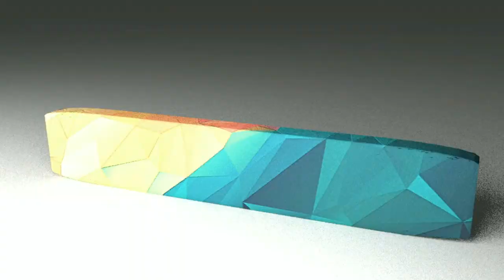Asphalt 8``Ford Focus RS´´